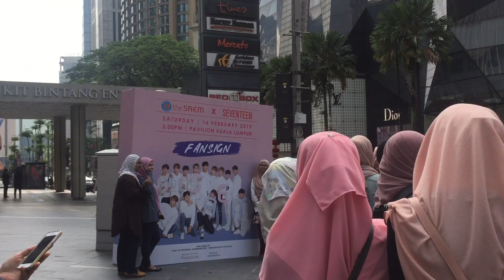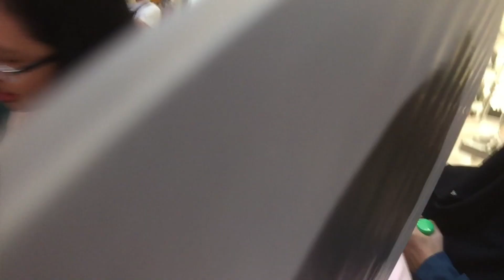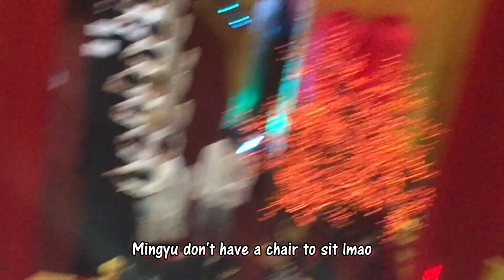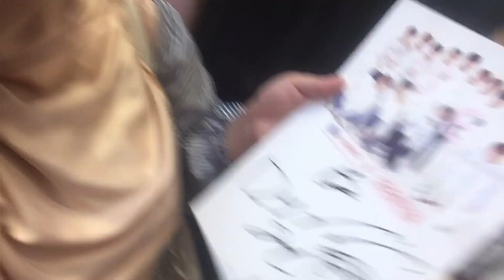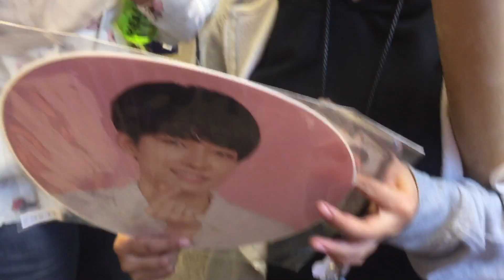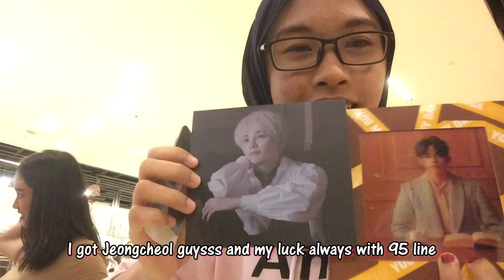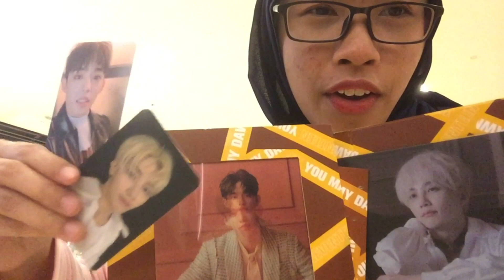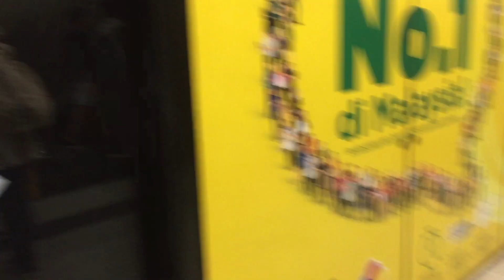VLOG | 190216 SEVENTEEN The SAEM's Fansign in Kuala Lumpur + unboxing YOU MADE MY DAWN Albums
Hi another vlog for this month! You know what? It's all about SEVENTEEN!! They came to Malaysia for a fansign.
Sadly i don't have any close up and high quality video of them, anyway hope you guys enjoys this video~

You Made My Dawn Albums that i’m unboxing:
- Eternal Sunshine & Dawn version